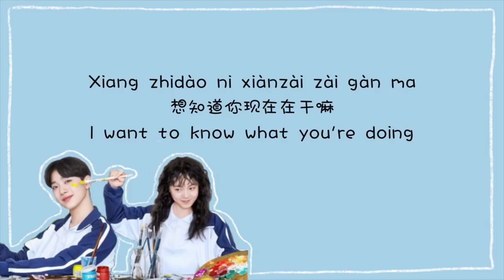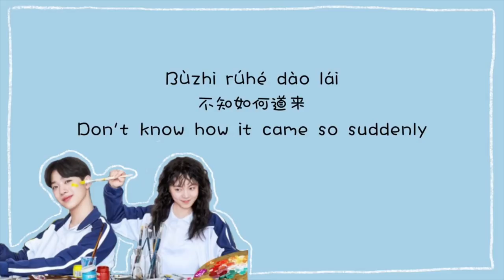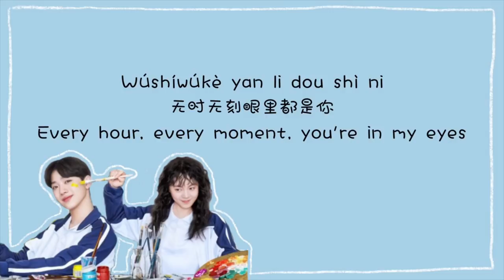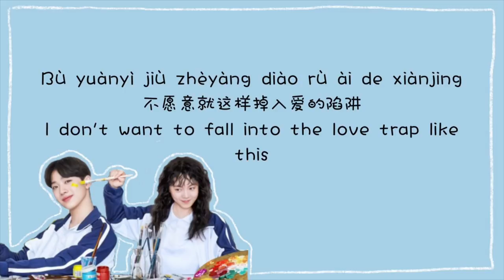《初恋》-赖冠霖( First Love by Lai Kuanlin) Pinyin/Chinese/English Lyrics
So I did some research and the main actor and actress in this drama are superrrrr young. They’re basically BABIES. Anyways, I had lots of fun translating this song because it reminds me of having a crush lol~